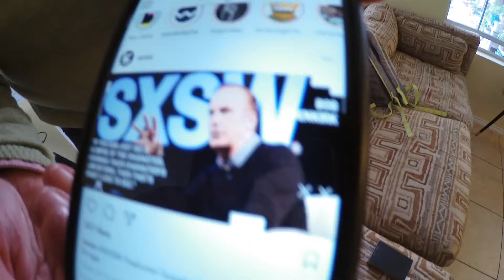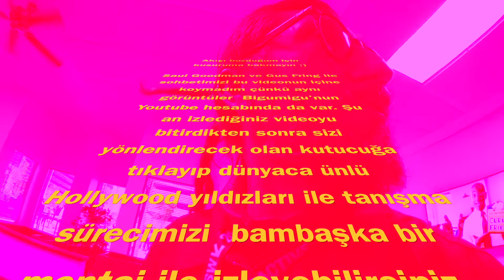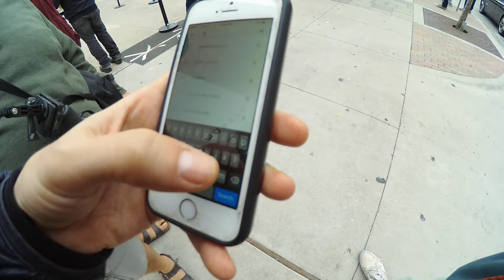HOLLYWOOD YILDIZI İLE TANIŞMAK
Hiç hayatınızda bir ünlü ile tanıştınız mı? Kimilerinizin evet dediğini duyar gibiyim. Peki hiç hayatınızda bir Hollywood ünlüsüyle tanıştınız mı? Buyrun izleyelim. İyi seyirler. reklam ajanslar